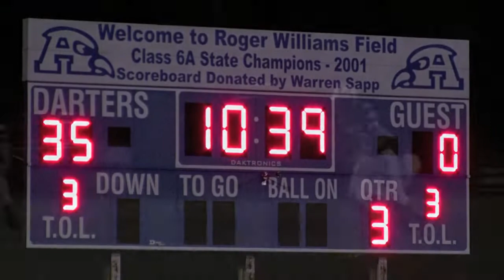Apopka vs Boone 11/20/09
The 49-0 defeat of the Boone Braves by the Apopka Blue Darters on 11/20/2009 in the first round of the 2009 Playoffs.